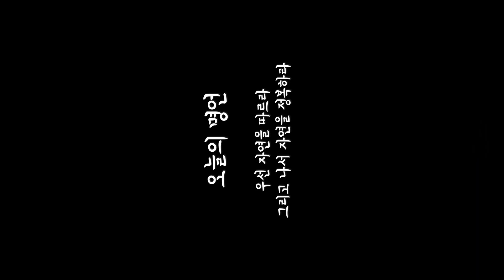The legendary costume model Hanna Motor Show BTO Garage Penthouse Fancam